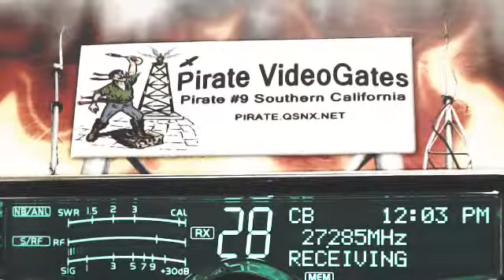GrayWolf AR, LittleRocket NC, RevDrSchu TN, 44 HI, DavyCrocket AL, 105 MO, 849 WalkiTalkie IL.